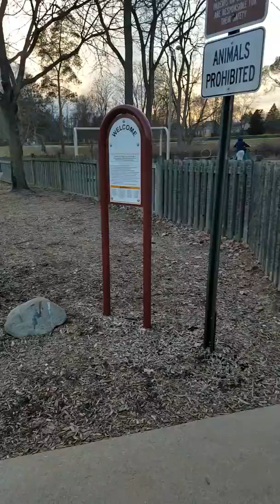Reborn Baby Ava at the Park, part 2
No real babies were featured during the making of this video! Any babies featured on this channel are lifelike reborn baby dolls, which are created and collected by Adults.